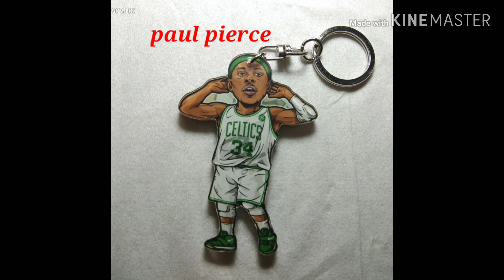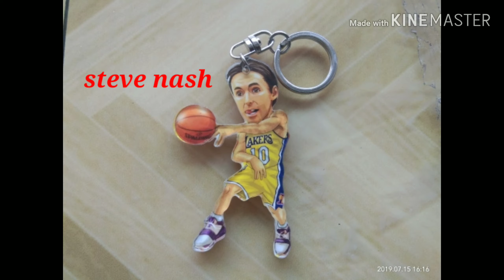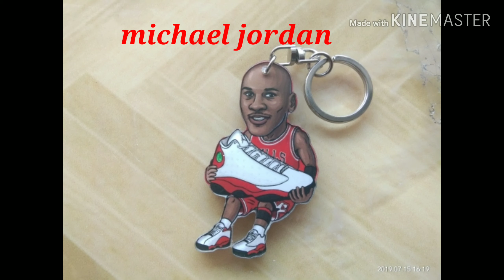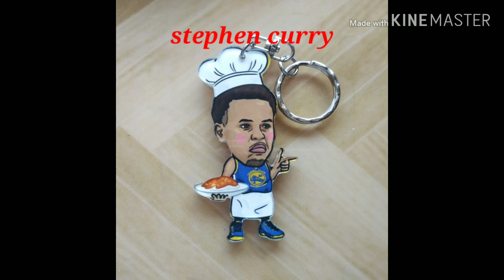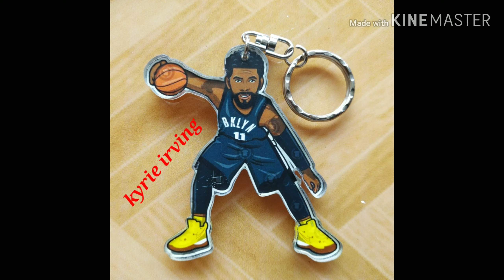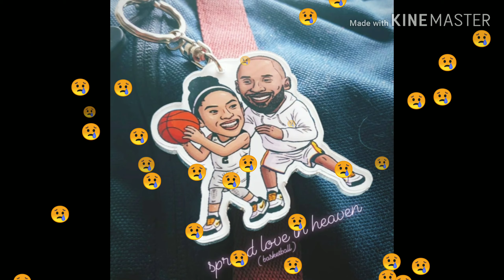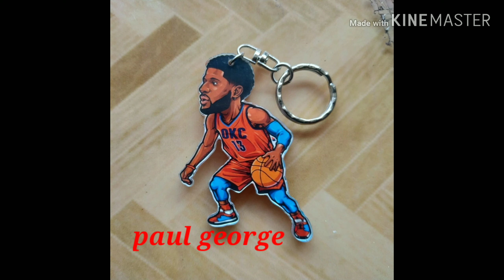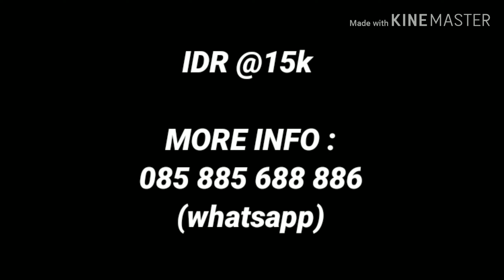NBA keychain ( my product )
Gantungan Kunci karakter pemain-pemain NBA
Bahan dari akrilik 2mm , bolak balik (total tebal 4mm)
Harga per pcs nya 15rb saja